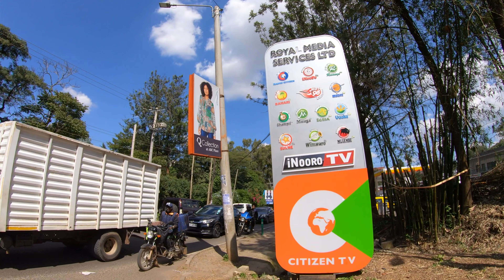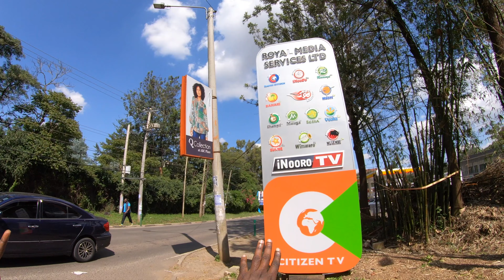NAIROBI CITY 🏙️🇰🇪KENYA HIDDEN GEMS | RANDOM WALK IN THE CITY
NAIROBI AIRPORT JKIA - International Arrivals

Rich People Fleeing Kilimani? Unbelievable Changes in Nairobi

Once was a great suburb for the rich,
Killimani seem to be turning into a more congested suburb. Many residential apartments making Kilimani more and more undesirable as it used to be.
The rich are leaving and more average persons coming in for these on demand apartments.
Walk with me and see how Kilimani has turned into a congesting suburb.

Special thanks to   @leza_tv  for taking us around Nairobi,
We appreciate you bro.